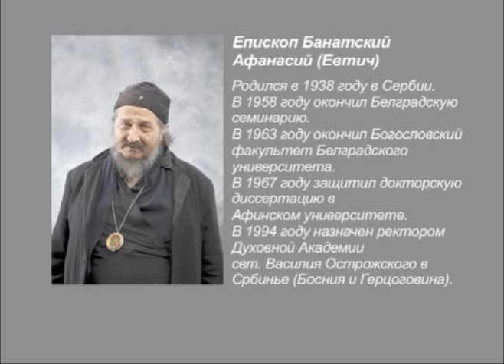Епископ Афанасий (Евтич): роль современного богословия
Интервью с епископом Афанасием (Евтичем) о богословии: суть современного богословия, его задачи и проблемы.